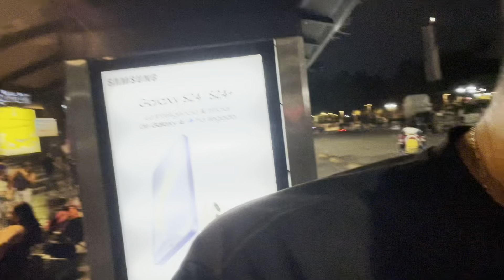Subí al piso 8 de Sears y tiene una vista increíble de el palacio de bellas artes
⚾️✅Gracias por la suscripción✅
Me ayuda mucho a crecer en el canal y dar a conocer a más gente en todo el mundo.
Te enseño lugares haciendo estos videos no profesionales pero con ganas de hacerlos y mostrarte lo mejor.
Si tienes alguna duda sobre el lugar visitado coméntame y te lo digo o alguna duda de cómo llegar a un lugar visitado te doy algún consejo de cómo llegar..